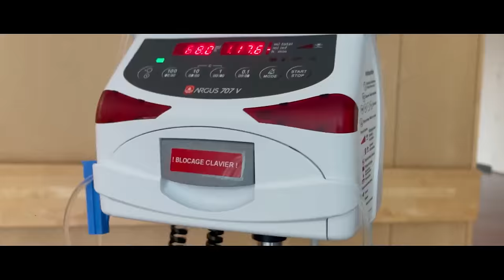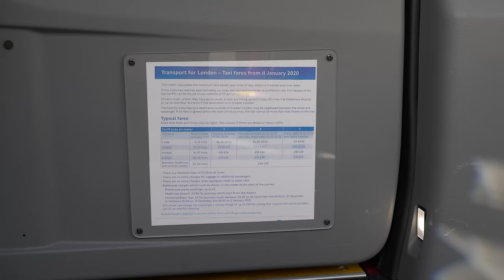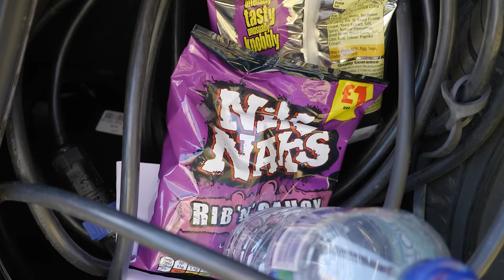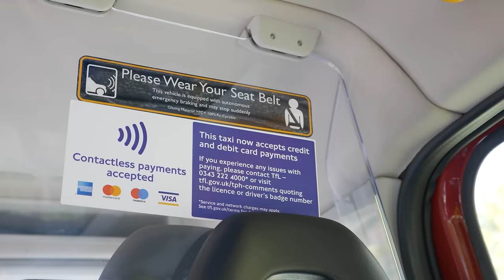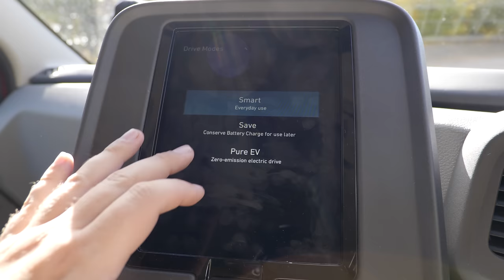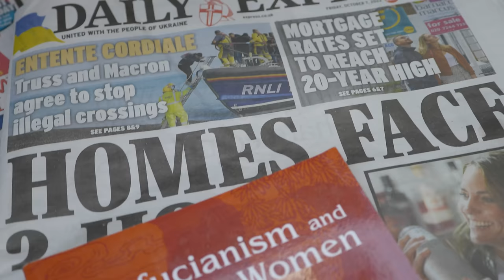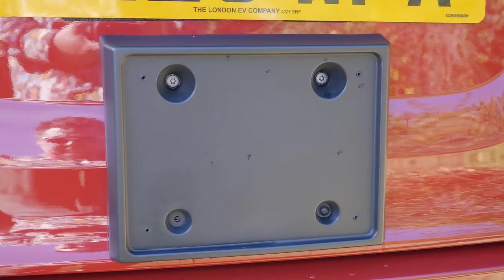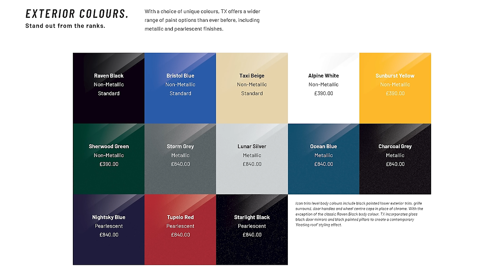Swapping My Ferrari Keys... For A London TAXI! Here's How It Went...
This week, I swap the keys to my classic Ferrari and daily drive this - a new London Cab! The TX Electric is the next generation of an iconic vehicle, but what's it like to live with day to day?

A huge mention to my friends, Andreas Enehaug and Joseph Barnes. They worked together to create a legacy in Joe's honour.

Chapter Listing
0:00 Introduction
1:21 Having A Ball
2:52 Challenges of the Taxi
4:28 Breakdown of the TX E
8:54 Inside the Cabin
11:15 Driver's Cab
15:43 Legendary Turning Circle
16:35 On The Road

RoadStr
The App for Car People and Car Meets

CRG Diagnostics
The experts in ADAS recalibration